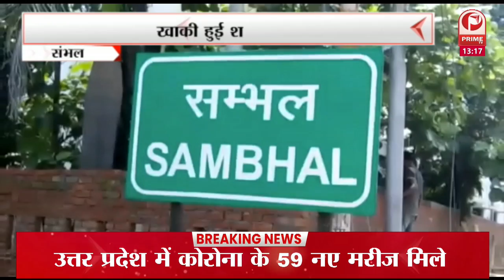जनेऊ धारण कर राम नाम जपेंगे ओवैसी : योगी के मंत्री || Prime Tv